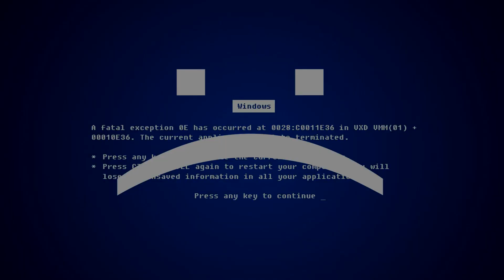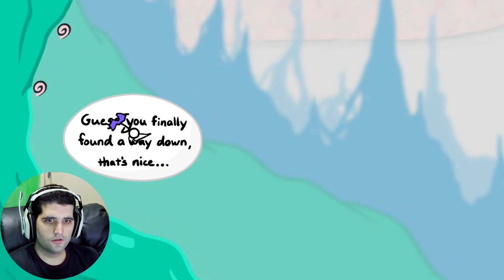O QUE ACONTECEU COM AS MINHAS CALÇAS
Vídeo novo de um jogo chamado Super Fancy Pants Adventure, uma divertida aventura com um herói que usa calças elegantes. Corra pelo cenário, dando piruletas entre as plataformas e acabe com todas as aranhas e ninjas que cruzam seu caminho.